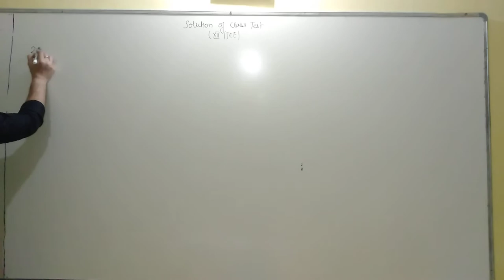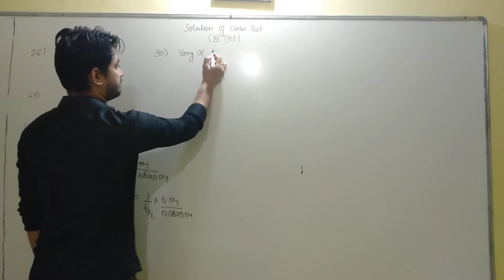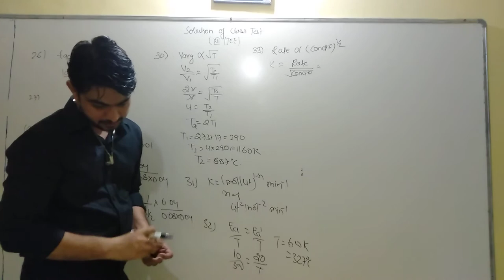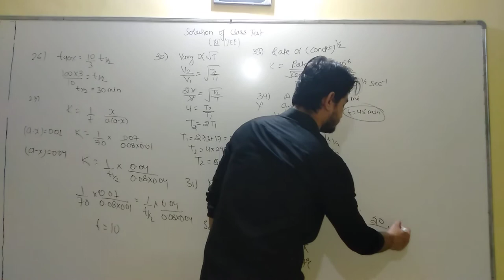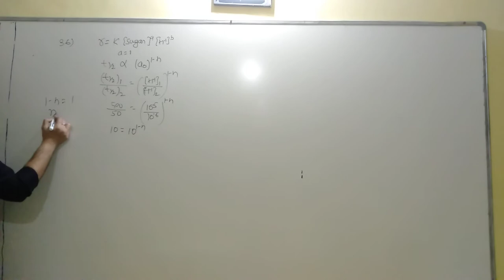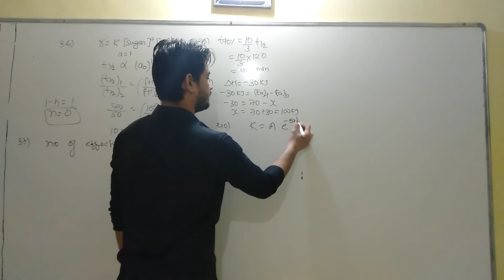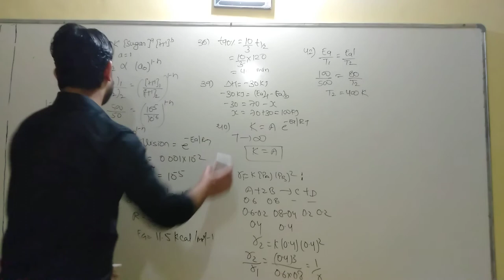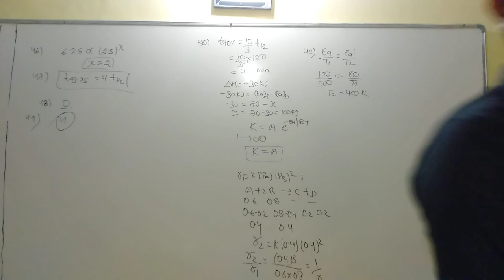solution of class test 12 jee